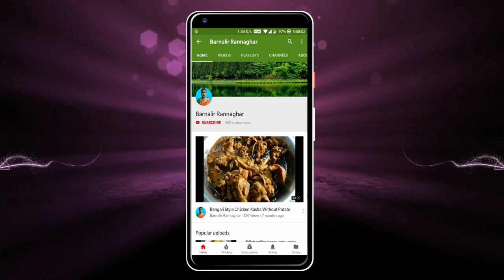নতুন স্বাদের রুই মাছের সুস্বাদু ভর্তা | Rohu Fish Vorta